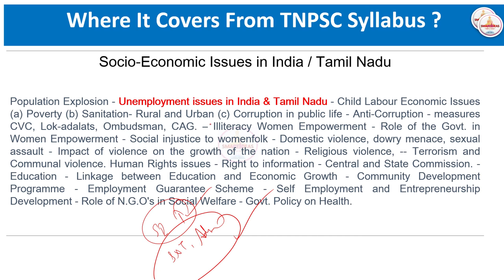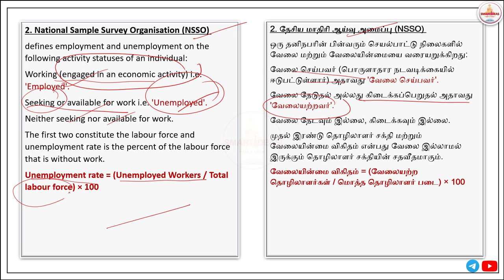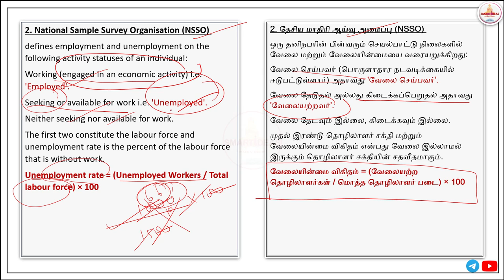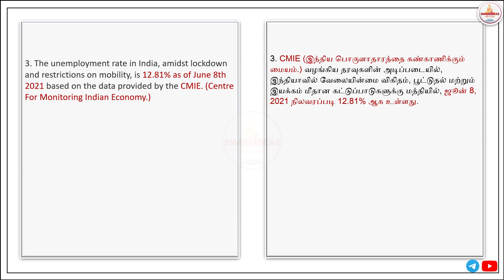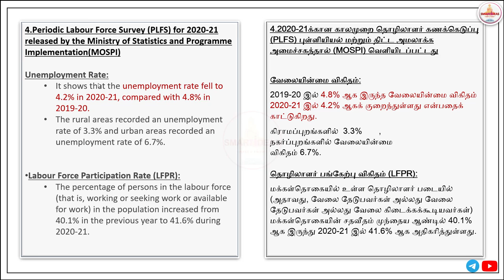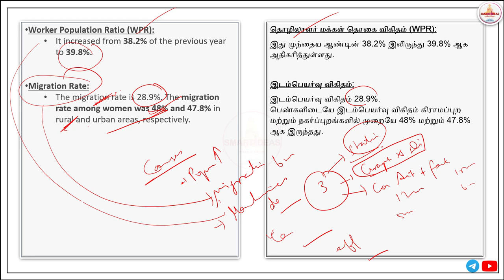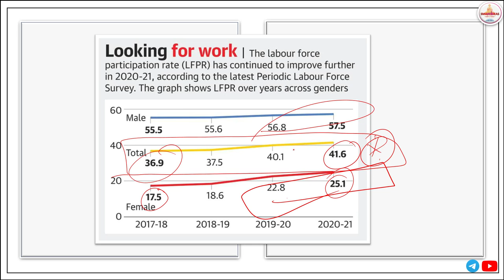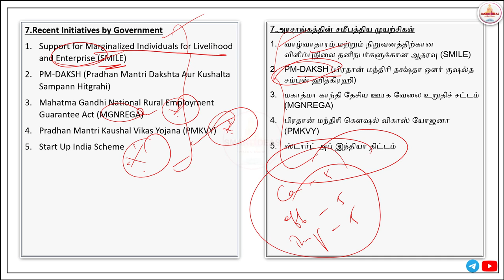🏃‍♀️Unemployment issues in India & Tamil Nadu | Social Issues | Group 2 Mains | SMART IDEAS ACADEMY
Download  Unemployment related Facts
Group 2 Mains Preparation Strategy